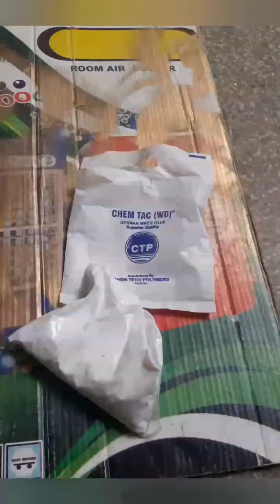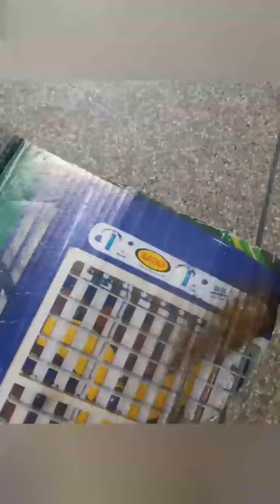Glittery corner shelf idea from empty box for wall decoration